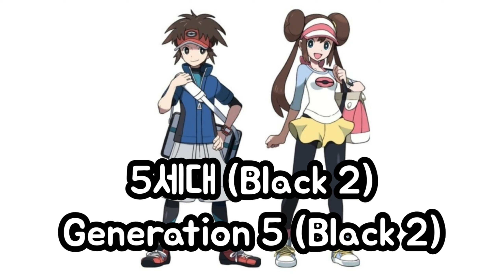#041 Zubat Pokédex & Evolution Animation Gen 1-7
Thank you. The initial goal is the first generation. ^^  042/151